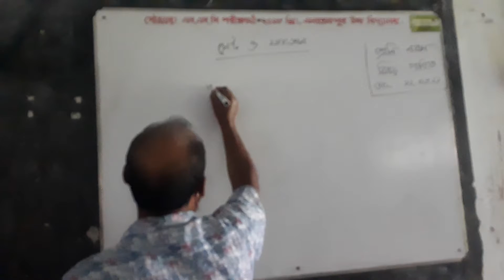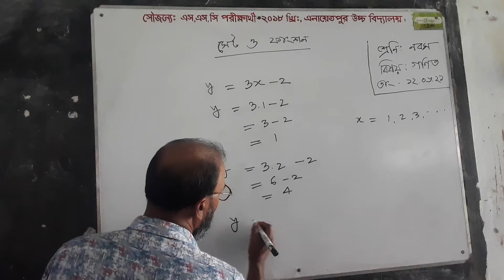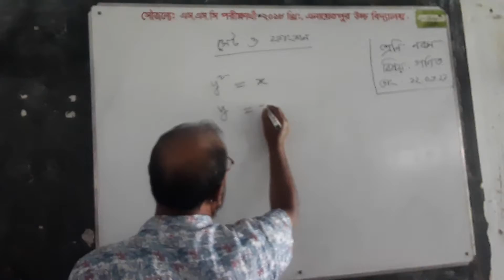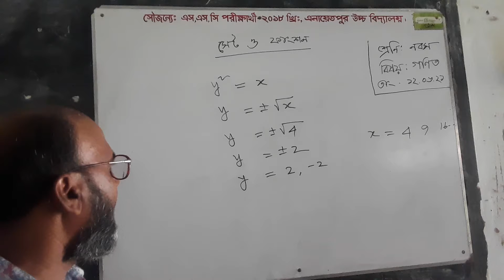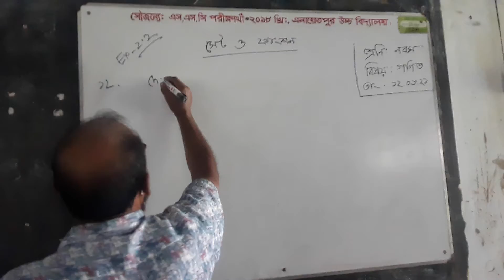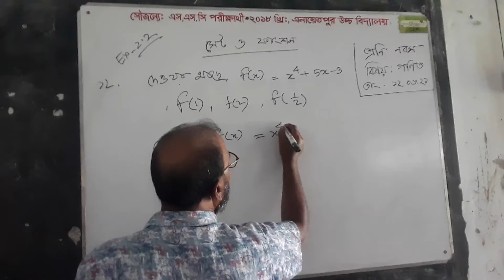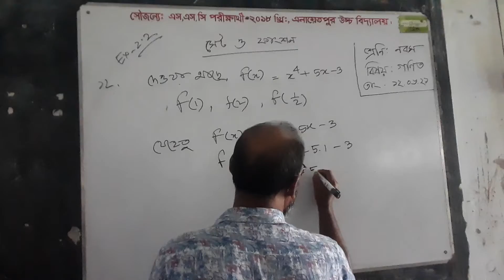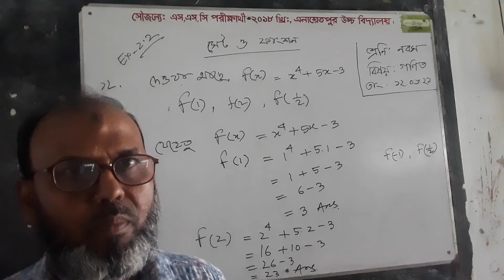12 June 2021